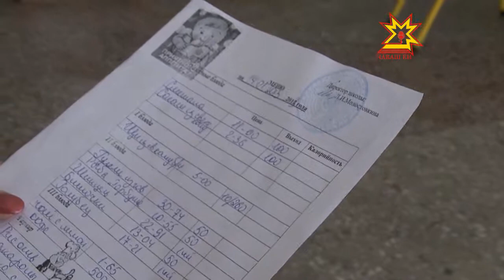Шкул модернизаци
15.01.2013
Районсенче шкулсем çĕнелеççĕ-и? Модернизаци программипе улшăнусем пур-и? Вăрмар районĕн Пинер ялĕнче çĕнĕ шкул хăпартни, район центрĕнчи Егоров ячĕллĕ шкул столовăйĕнче икĕ миллион тенкĕлĕх юсав ĕçĕ ирттерни ырă улшăнусене çирĕплетеççĕ.